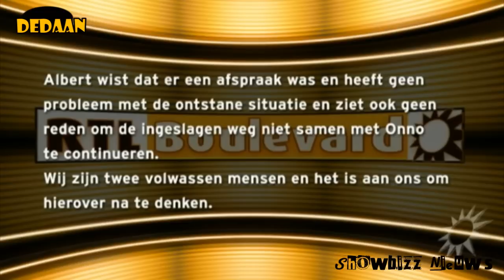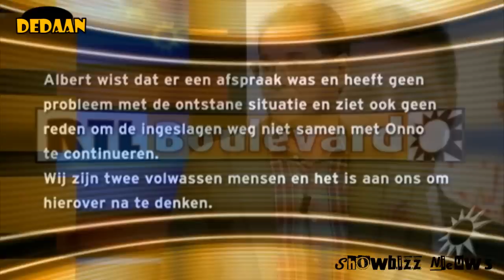Verklaring Onno Hoes en Albert Verlinde | Showbizz Nieuws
Het laatste nieuws over de sterren vind je op DeDaan.